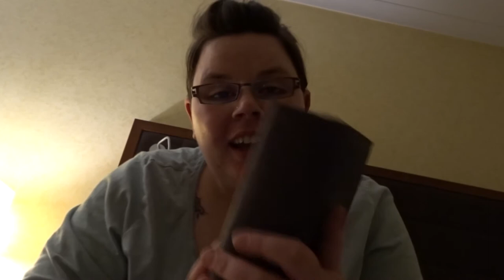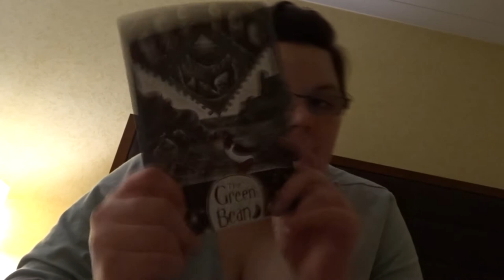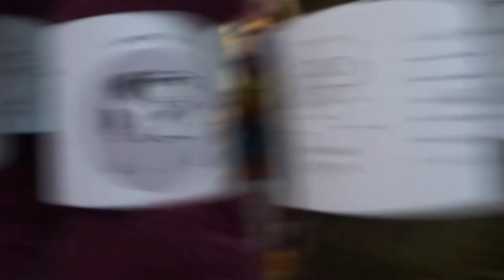Edinburgh Yarn Festival 2019